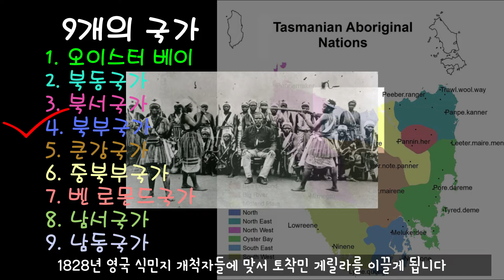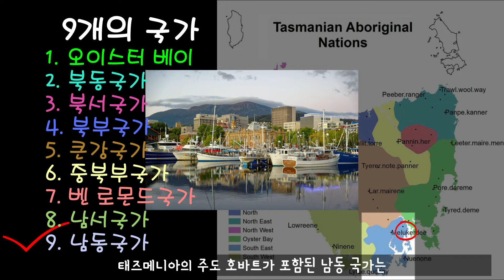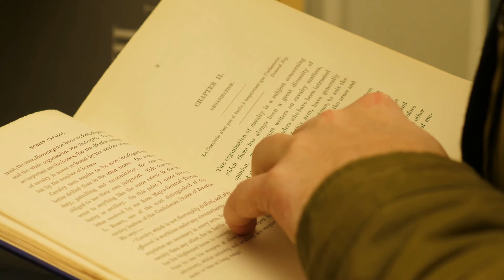[호주역사 EP.4] 충격!! 태즈메니아에 있던 9개의 국가!! | 무조건 알아야하는 태즈메니아 원주민 첫번째 이야기 | 알기쉬운 호주역사 | 5분이면 파해친다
하루 5분으로 호주를 알아간다. 5분순삭 호주정보 입니다. 호주역사부터 호주지역정보, 호주뉴스, 생활꿀팁 까지 호주와 관련된 다양한 정보를 5분 이내로 전달 드리는 채널 입니다.